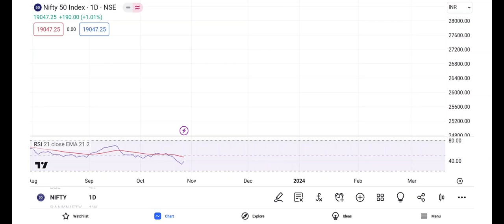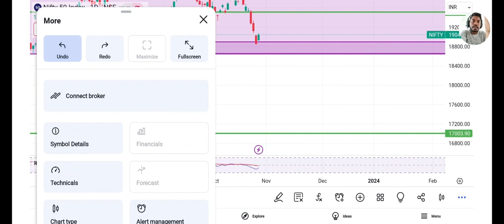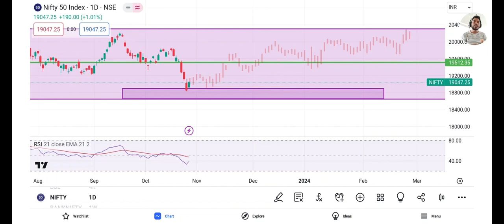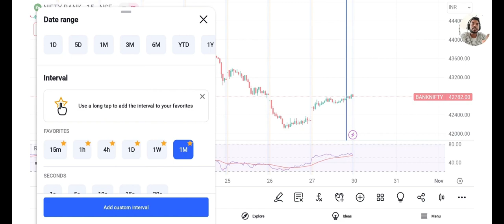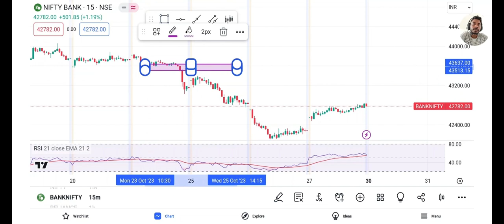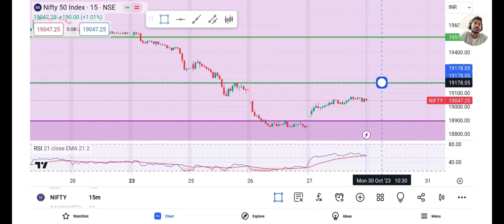Tomorrow NIFTY/BANK NIFTY Prediction/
prediction of nify50 and bank nifty future movement by using technical analysis of candle stick chart pattern.